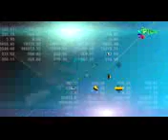Hi place TV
صحیح حدیثیں( 47 )
 सहीह हदीसें ( 47  )
عَنْ أَبِي هُرَيْرَةَ ، قَالَ : قَالَ رَسُولُ اللَّهِ صَلَّى اللَّهُ عَلَيْهِ وَسَلَّمَ : " دِينَارٌ أَنْفَقْتَهُ فِي سَبِيلِ اللَّهِ، وَدِينَارٌ أَنْفَقْتَهُ فِي رَقَبَةٍ، وَدِينَارٌ تَصَدَّقْتَ بِهِ عَلَى مِسْكِينٍ، وَدِينَارٌ أَنْفَقْتَهُ عَلَى أَهْلِكَ، أَعْظَمُهَا أَجْرًا ؛ الَّذِي أَنْفَقْتَهُ عَلَى أَهْلِكَ ".(صحيح مسلم :995)
حضرت ابو ہريرہ رضی اللہ عنہ کہتے ہیں کہ رسول اللہ صلی اللہ علیہ وسلم نے فرمایا :" ایک دینار جسے تم نے اللہ کے راستے میں خرچ کیا، ایک دینار جسے تم نے غلام آزاد کرنے کے لئے خرچ کیا، ایک دینار جسے تم نے مسکین پہ خرچ کیا اور ایک دینار جسے تم نے اپنے اہل وعیال پہ خرچ کیا ان میں ثواب کے اعتبار سے سب سے عظیم وہ ہے جسے تم نے اہل خانہ پہ خرچ کیا -
नबी सल्लाहु अलैहि वसल्लम ने फरमाया :" एक दीनार जिसे तुमने अल्लाह के लिए खर्च किया, एक दीनार जिसे तुमने गुलाम अज़ाद करने मे खर्च किया, एक डिनर जिसे तुमने किसी फकीर को दिया और एक दीनार जिसे तुमने अपने बाल बच्चों पे खर्च किया, इन सब मे सबसे ज्यादा सवाब वाला वो है जिसे तुमने अपने घर वाले पे खर्च किया "(सहीह मुसलिम 995)
Abu Huraira reported Allah's Messenger (Sallahu Alaihi wasallam) as saying: Of the dinar you spend as a contribution in Allah's path, or to set free a slave, or as a sadaqa given to a needy, or to support your family, the one yielding the greatest reward is that which you spent on your family.(Sahih Muslim :995)